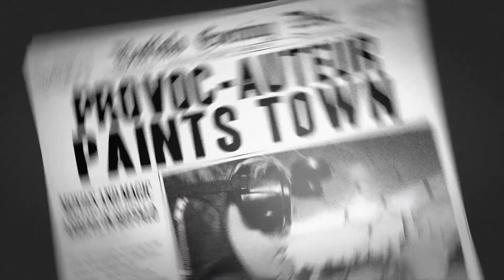The Provocauteur - BIFF 2017 Festival Trailer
Experience BIFF 2017 - a citywide celebration of dynamic cinema! October 6-9, Buffalo, NY.